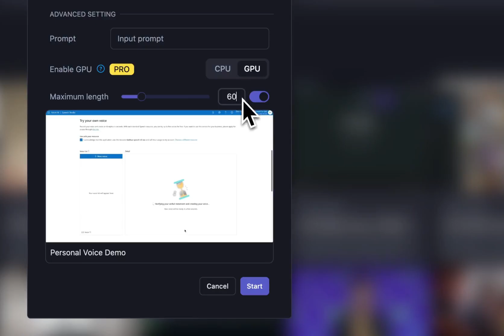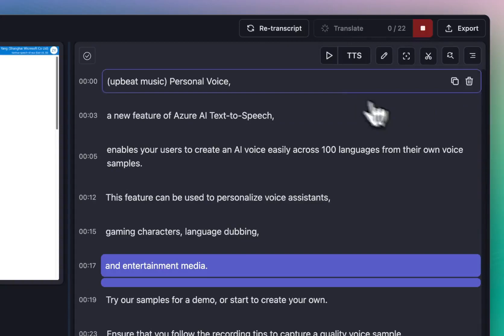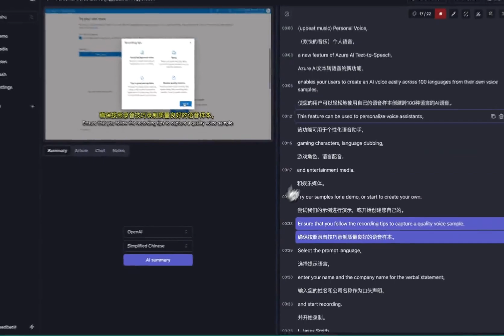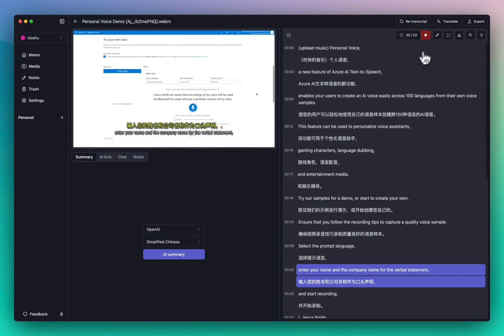AI video transcription and translation tool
marvellous.win/ai/1927/

You can download various models to support translation into multiple languages. I mainly translate English, so I only downloaded high-precision English models. You can also choose translation services such as Microsoft Translate, Google Translate, Deepl, OpenAI, etc.